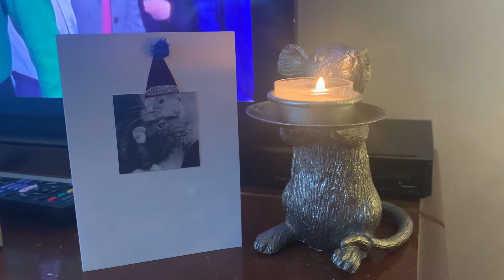christmas 2021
christmas #1 in bristol because of covid, and christmas #2 in hitchin